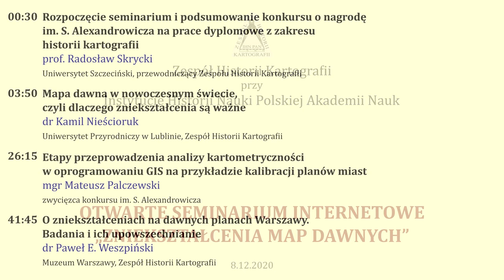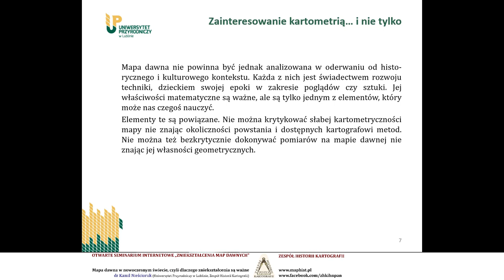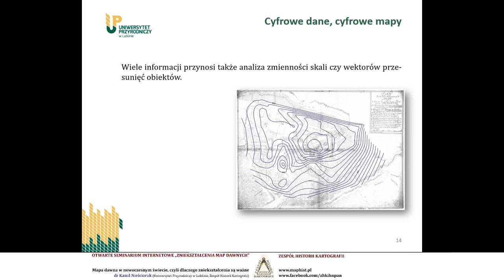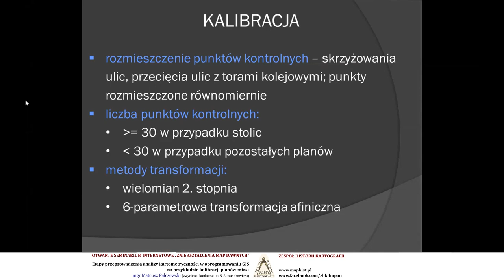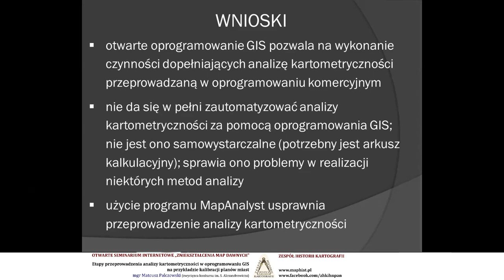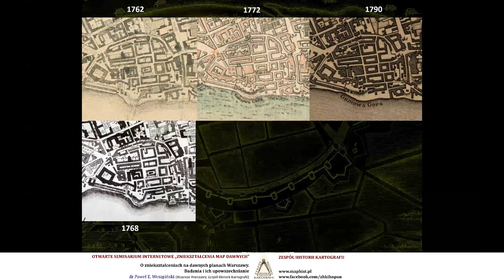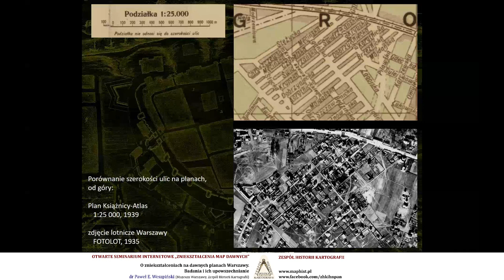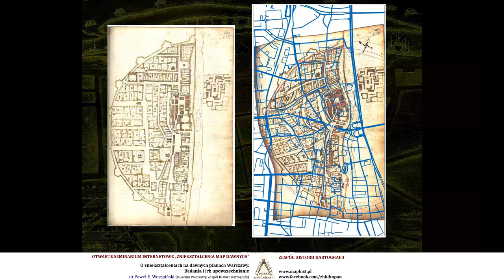I Seminarium Zespołu Historii Kartografii PAN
Nagranie z pierwszego otwartego internetowego seminarium Zespołu Historii Kartografii na temat zniekształceń map dawnych, które odbyło się 8 grudnia 2020 roku.

Plan seminarium (z minutami w odniesieniu do nagrania):

00:30: prof. Radosław Skrycki (Uniwersytet Szczeciński, przewodniczący ZHK) - rozpoczęcie seminarium i podsumowanie pierwszej edycji konkursu im. S. Alexandrowicza na najlepszą pracę dyplomową z zakresu historii kartografii

03:50: dr Kamil Nieścioruk (Uniwersytet Przyrodniczy w Lublinie, ZHK) - "Mapa dawna w nowoczesnym świecie, czyli dlaczego zniekształcenia są ważne"

26:15: mgr Mateusz Palczewski (zwycięzca konkursu im. S. Alexandrowicza) - "Etapy przeprowadzenia analizy kartometryczności w oprogramowaniu GIS na przykładzie kalibracji planów miast"

41:45: dr Paweł E. Weszpiński (Muzeum Warszawy, ZHK) - "O zniekształceniach na dawnych planach Warszawy. Badania i ich upowszechnianie".